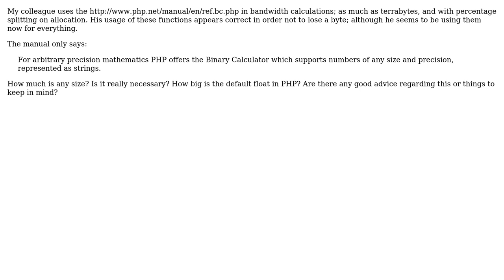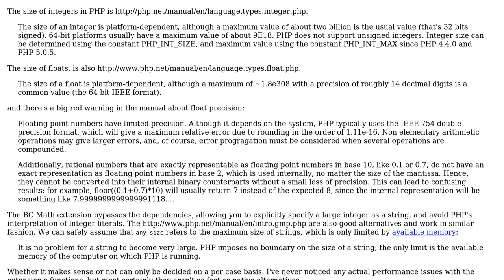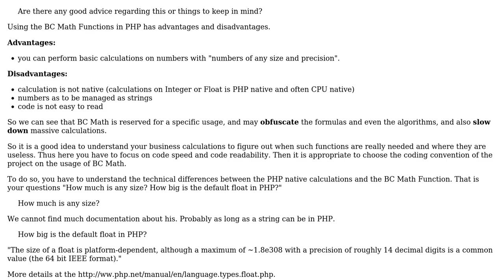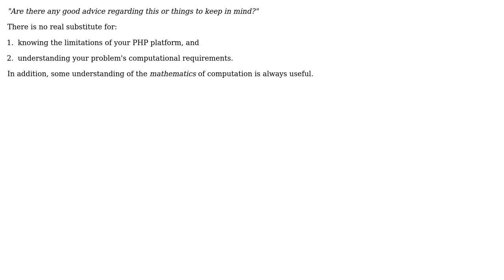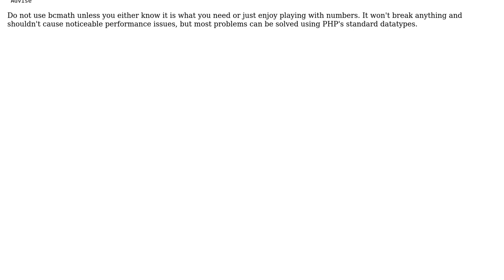Software Engineering: When must arbitrary precision arithmetic functions be used in PHP?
With thanks & praise to God, and with thanks to the many people who have made this project possible! | Content (except music & images) licensed under CC BY-SA | Music | Images & others | With thanks to user yannis user Tjorriemorrie user Stephen C user Skrol29 user Per Kristen Fredlund user Konrad Rudolph user JSON user gnat and the Stack Exchange Network Trademarks are property of their respective owners. You are responsible for your own actions.